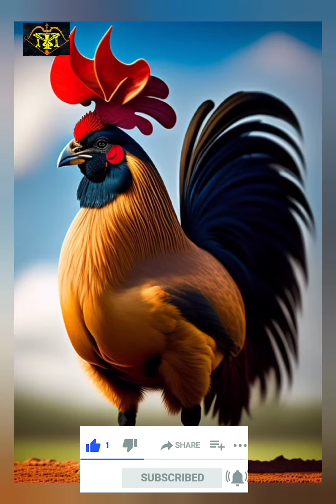నువ్వు శాకాహారివి నన్నెలా తింటావ్/You are a vegetarian how can you eat me bro/stories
Birbal is a vegetarian. He does not touch alcohol or meat. One day Emperor Akbar wanted to gift Birbal a chicken. That day in front of everyone in the Durbar he asked "Birbal I will give you a gift. It is edible. Will you eat it?" 'Whatever the emperor asks, there is some mystery hidden in it. Birbal thought for a moment that they want to involve him in something this time and said, "It is the duty of a servant to accept whatever the lords give him." "Do not take. Do you eat or not? Think carefully and tell me. If not later I will be very angry!" said Akbar. "I will stand by your word, Lord! I will eat whatever you give me," replied Birbal. Akbar immediately brought the chicken by the servant. "Will you eat this chicken?" Akbar asked Birbal. Sure Lord! Birbal said that I will eat Selavichna before you anyway. Akbar and all the people in the meeting were surprised. " said Akbar. "Yes Lord I am a vegetarian. I don't cut chicken and eat it, I sell it and eat it. "I told you before that I will eat it anyway," Birbal said with a smile. Hearing his words, all the people in the assembly along with the emperor laughed loudly.